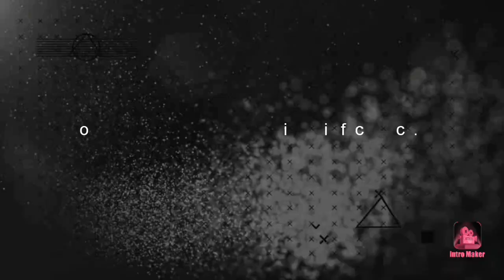Look 10 years younger by using this face pack | anti wrinkle face pack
A little bit about me: Hello there, I'm Erum! On my channel you'll find videos on Beauty, Lifestyle and Style! I love creating diverse content; being a mum, an entrepreneur and art-lover, I film about some of the things I'm passionate about. I usually start my videos with, "As-salaamu 'alaikum", which is a greeting that can be translated to 'peace be with you'.

I'm grateful for the wonderful support I've received from viewers. :* _ Erum

In this video i am sharing my secret skin tightening and whitening formula. This remedy/formula tightens sagging skin and makes it young, fair and glowing. Best remedy to remove fine lines and wrinkles. This skin tightening mask smoothens fine lines and wrinkles, uplifts the face and works as natural botox treatment. It also removes age spots darks spots and pigmentation marks a gives a new life to your skin. Ingredients of this skin tightening mask are-
1. Star Anise
2. Coffee powder
3. Rice flour
4. Sugar
5. Coconut oil
6. Rose water
How to make this skin tightening and brightening mask- Grind star anise to make fine powder. Take half a spoon of this powder and mix it with half spoon of coffee, 1 spoon of rice flour, half a spoon of sugar, half a spoon of coconut oil and 1 spoon of rose water. Mix all the ingredients very well and form a thick paste.
Apply this skin tightening mask on your face and neck for 15 minutes, then wash off with water. You skin will become tighter. fairer and youthful. It will glow like glass skin. So if you are also experiencing fine lines and wrinkles due to aging, then follow this effective remedy to tighten, whiten and brighten your skin. For best results use this mask twice a week..